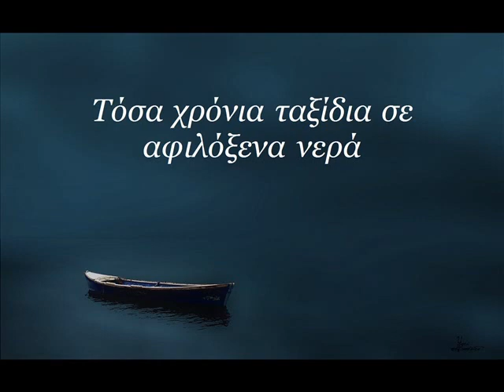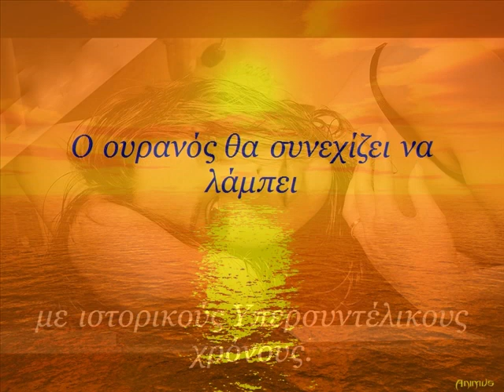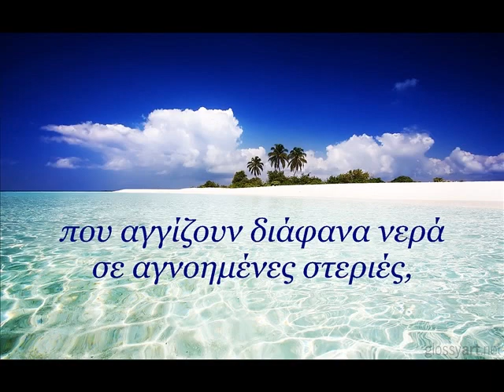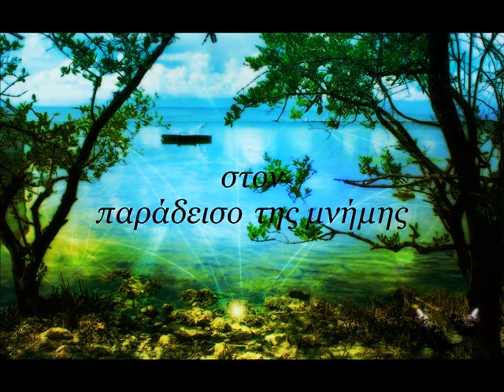Υάκινθοι - Σοφία Στρέζου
Υάκινθοι

Τόσα χρόνια ταξίδια σε αφιλόξενα νερά
κι ούτε ένα νησί
για να φυτευτούν  Υάκινθοι
που γητεύουν πληγές ποντισμένες
εξαργυρώνοντας το τίμημα μιας αφέλειας
που πίστεψε στην ιεράρχηση  μύθων,
τώρα εξασκούνται
στην υπομονή
στην κατάφαση του ταξιδιού
με ιστορικούς Υπερσυντέλικους χρόνους.

Ο ουρανός θα συνεχίζει να λάμπει
στα ΟΧΙ-τα Μη-τα ΔΕΝ
ρίχνοντας όλες τις σκιές στα ΝΑΙ
που ανηφορίζουν στη νύχτα γυμνά
με κατακλυσμιαίες  αρνήσεις.

Θα φτάσουν ποτέ
τους καλπασμούς των κυμάτων
που αγγίζουν διάφανα νερά
σε αγνοημένες στεριές,
για να φυτέψουν το άσπρο του Υάκινθου
στον παράδεισο της μνήμης
στην υπερβολή του θανάτου
σκορπίζοντας άνθη.